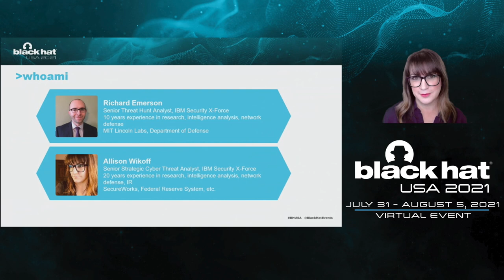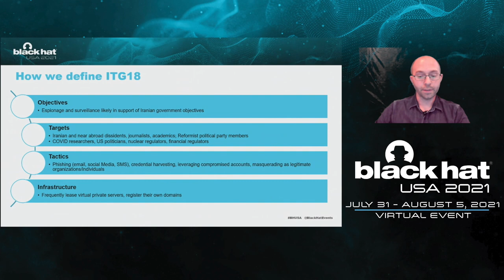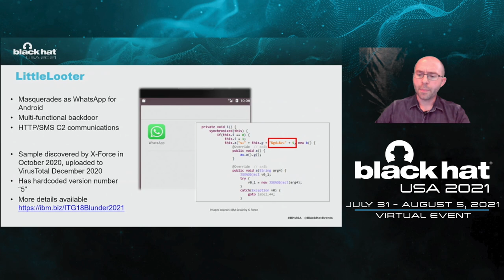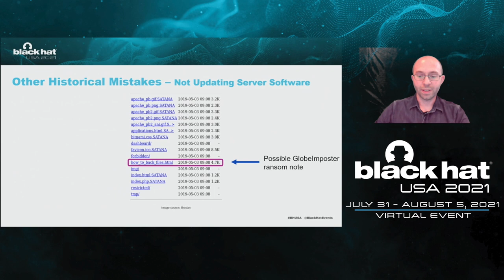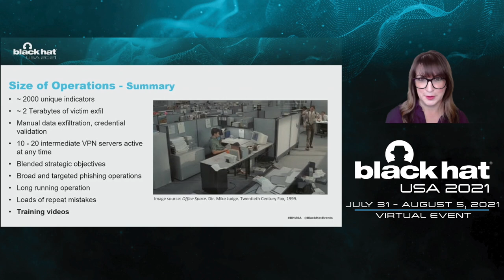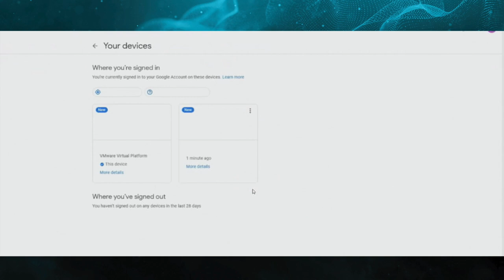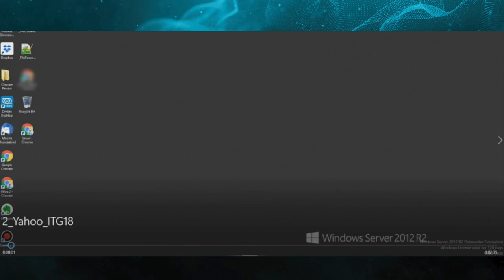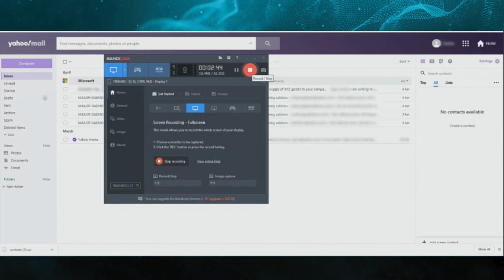The Kitten that Charmed Me: The 9 Lives of a Nation State Attacker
When our intel team talks about human error, we usually focus on the victim of a security incident. But in the investigation we ran in the past year, we flipped the script to highlight how the continued operational security errors of a prolific, state-sponsored threat group reveal intimate details of their entire operation. Through very simple but persistent mistakes made by the adversary, likely based in Iran, we continued to learn the innermost details of the operations of a group we track as ITG18, better known as "Charming Kitten". This group targeted pivotal individuals, including US politicians, nuclear scientists, journalists, and people involved in COVID vaccine development, recording the victims' most private chats, emails, and even photos.

By:
Allison Wikoff & Richard Emerson